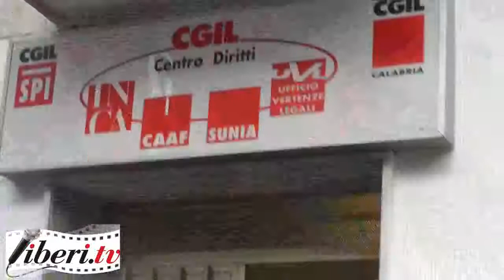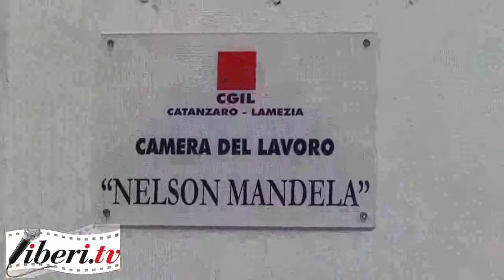Inaugurazione Camera del Lavoro di Pianopoli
La Cgil Catanzaro Lamezia inaugura, il 1° agosto 2014, la Camera del Lavoro di Pianopoli, intitolandola a Nelson Mandela. Nel video la breve cerimonia di inaugurazione, con il Segretario Generale della Cgil provinciale Giuseppe Valentino, dirigenti e cittadini.